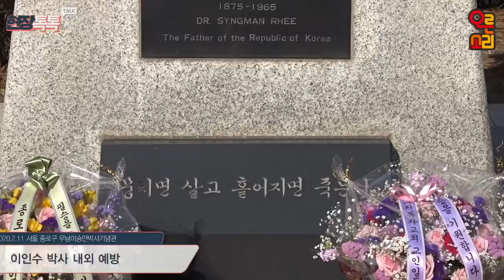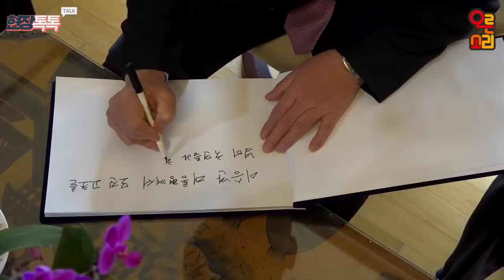황교안, 건국의 정신으로 승리하자! / 신의한수